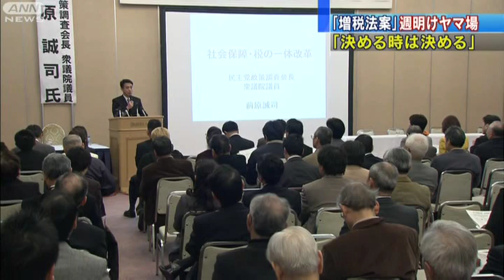前原氏「決める時は決める」増税法案週明けヤマ場（12/03/26）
野田総理大臣が政治生命をかけると明言した消費税の増税法案は、民主党内の議論が週明けに最大のヤマ場を迎えます。前原政調会長は、「決める時は決める」と決意を示しました。